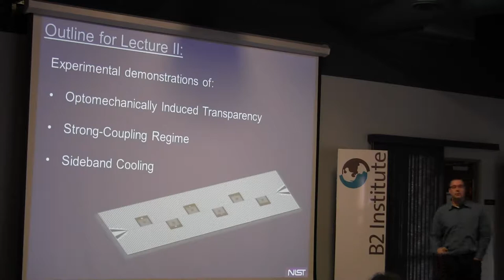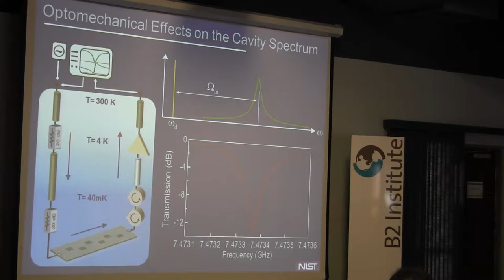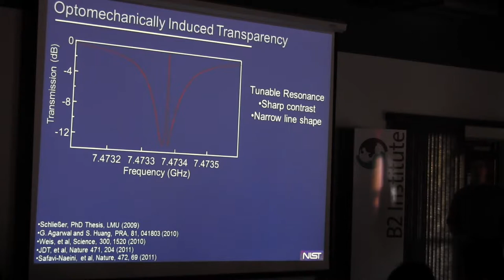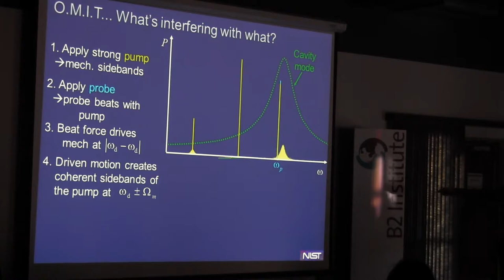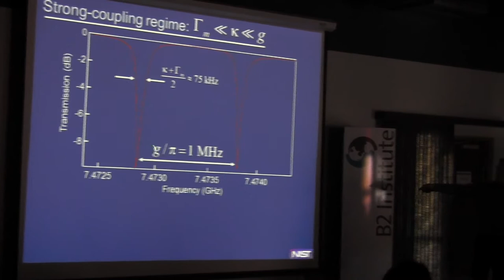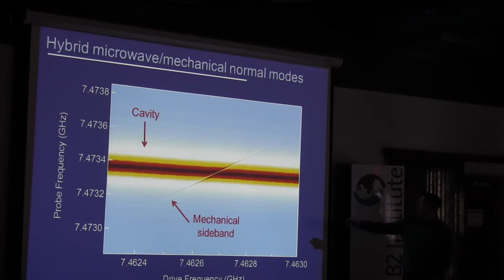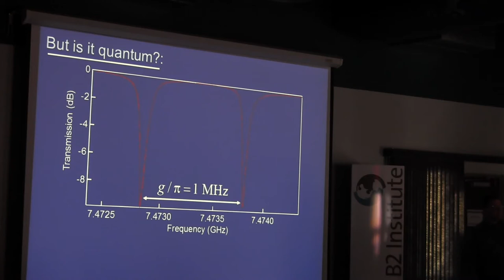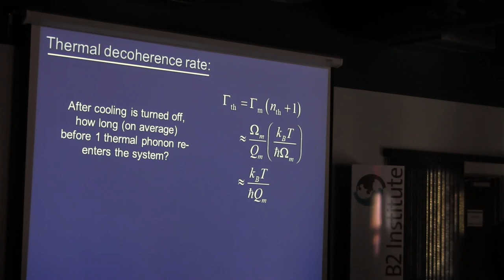John Teufel, NIST Boulder, January 10, 2013 Part I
John Teufel, NIST Boulder, lecture during ITAMP/B2 Institute Winter Graduate School on AMO Physics held at the B2 campus in Arizona January 4-11,2013.

Microwave optomechanics --
I.    Introduction to Microwave Optomechanics
            II.   Sideband Cooling and Optomechanically Induced Transparency
III.  Quantum Limits of Measurement in Mechanical Systems , lecture during ITAMP/B2 Institute Winter Graduate School on AMO Physics held at the B2 campus in Arizona January 4-11,2013.

Microwave optomechanics --
III.  Quantum Limits of Measurement in Mechanical Systems